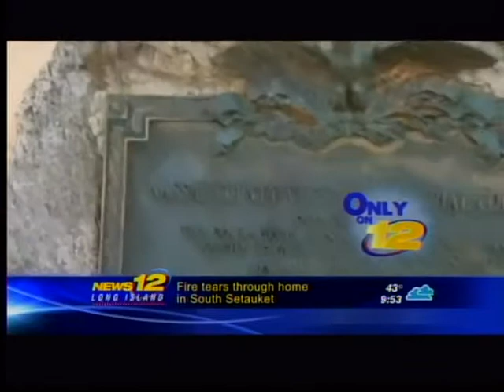Matt Moulson honors local veterans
News12 chronicles a special night for US Army 1st SGT. John Camacho.